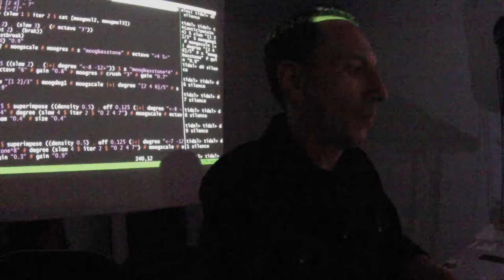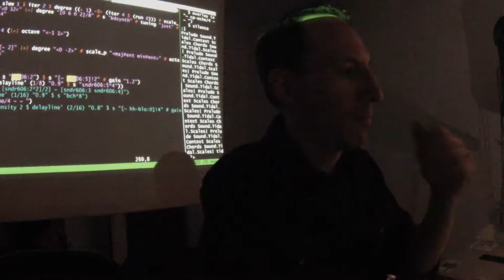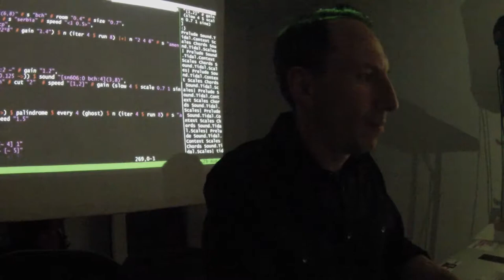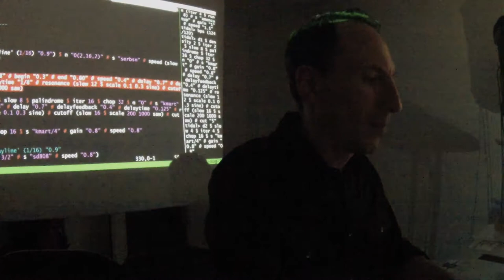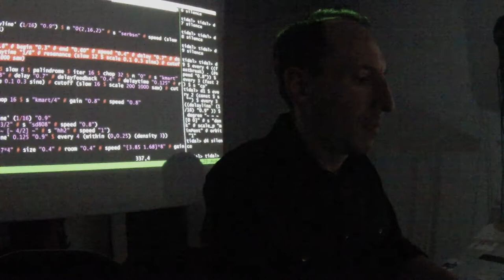babycastles aug 30 2017 3of8